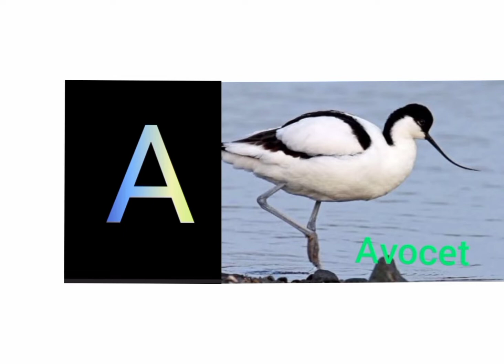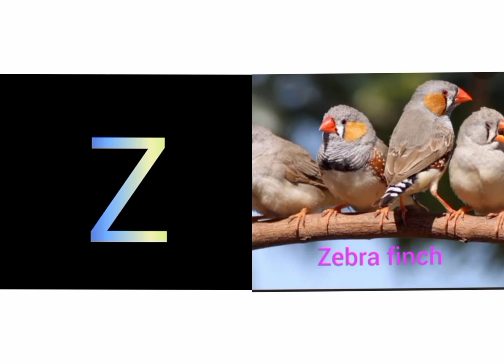A to Z birds name🦅🦆🕊🐧🐦🐤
This video is useful to learn the kids